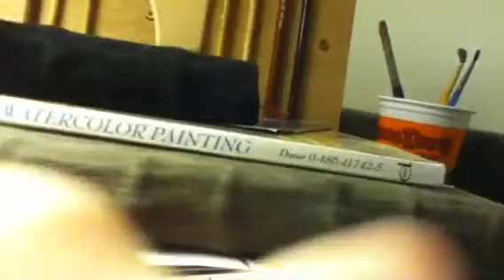Lps my new boyfreind part 5 remake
this is a remake of lps my boy friend life part 5 so hope this pays off